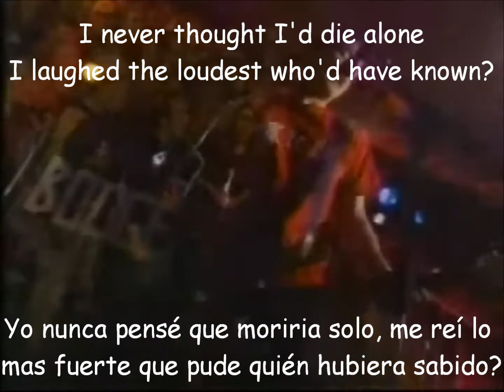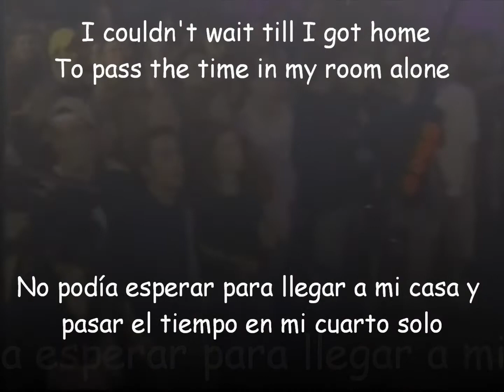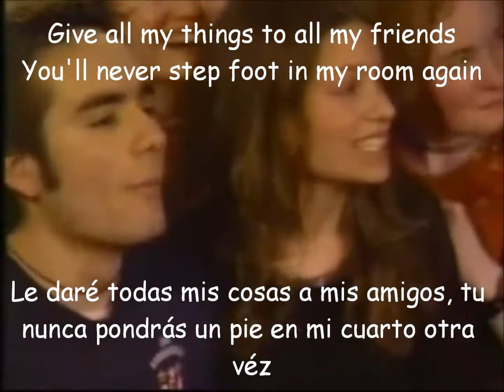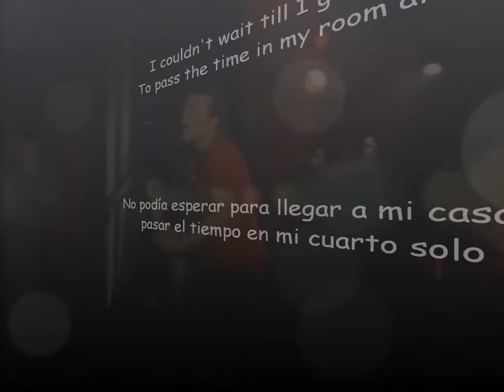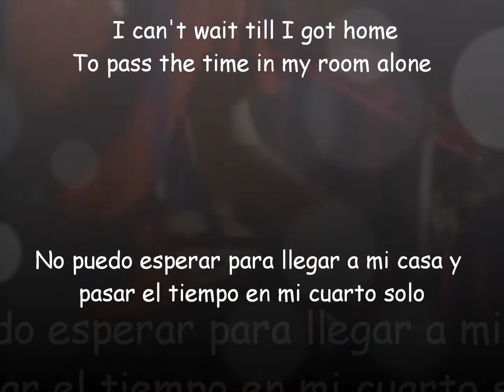Blink 182-Adam Song Lyrics y Subtitulos LIVE 1999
I hope you enjoy, espero que disfruten